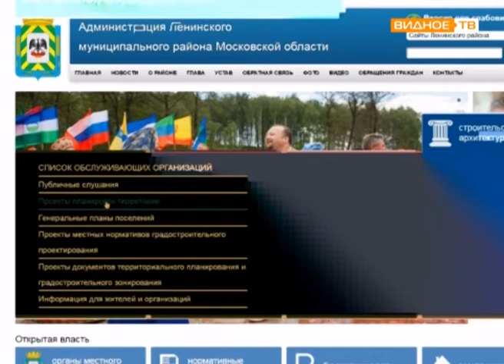"Новые правила" - проект правил землепользования и застройки